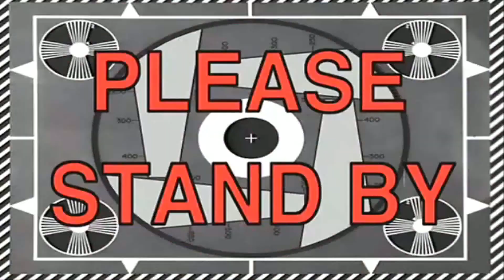PROVO a VINCERE su WARZONE con SCUDO e BASTONI! | JURASSIC ZONE #1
Boys benvenuti su Jurassic Zone! Riusciremo a vincere solo con scudo e bastoni? Ovviamente non è concesso usare armi da fuoco di nessun tipo!

➤ IL MIO LIBRO:
È da tanto che ci stiamo lavorando boys...finalmente è uscito il mio libro ed è disponibile su Amazon e in libreria! Se desideri ordinarlo clicca qui ➜

➤ LIVE STREAMING:
Se volete supportarmi o fare semplicemente un saluto vi ricordo che vado in LIVE su Twitch tutti i giorni dalle 16.00 alle 19.45 e dalle 20.45 alle 1.00 ➜

➤ PERIFERICHE:
Se vuoi conoscere il mio setup o crearne uno che si addica alle tue esigenze o budget, visita il sito Creative Setup, portale creato in collaborazione con Creative Army e consigliato da me, Marza e Zano. Insomma, se stavate pensando di creare un PC, avete trovato il vostro paradiso! Per avere più info clicca questo link ➜